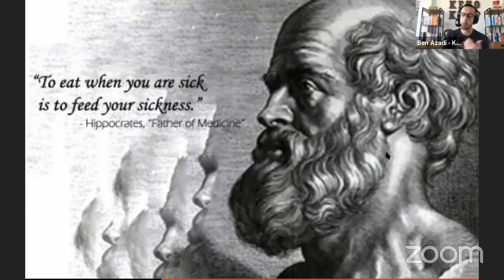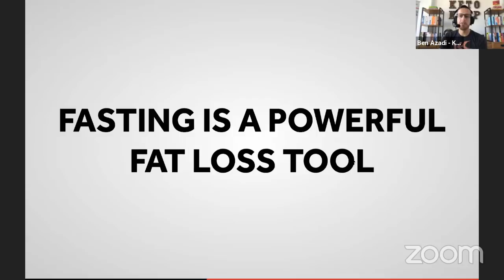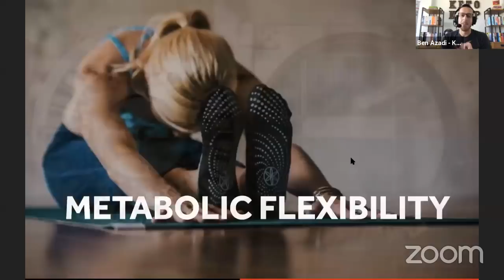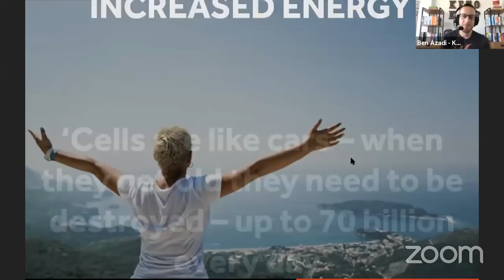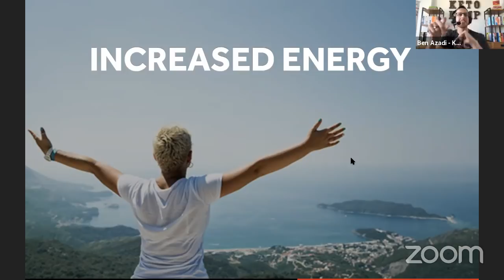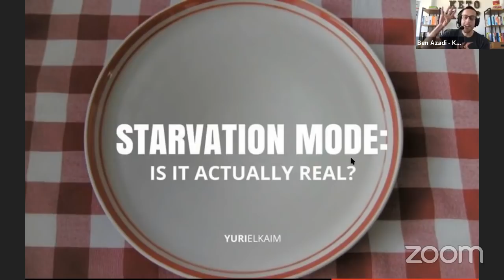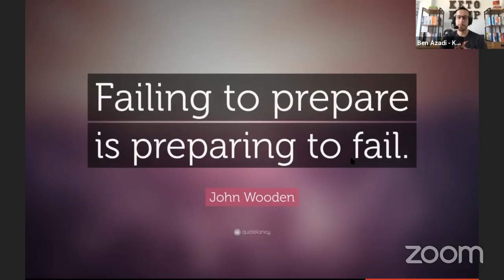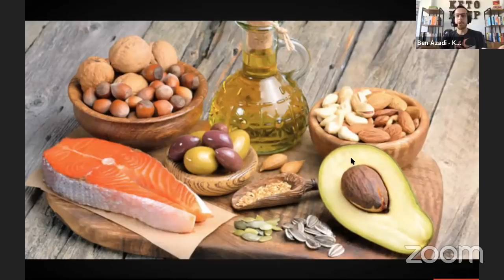How Does Intermittent Fasting Work? (5 Amazing Benefits of Fasting)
Are you practicing intermittent fasting? This is a MUST WATCH video that shows you how to use intermittent fasting for serious weight loss, and more! ▸ [FREE] 🔥E-BOOK: "The Keto Kickstart Guide: 4 Steps to Burning Fat Instead of Sugar"

🎓Want to become a keto and fasting pro? Join the BRAND NEW Keto Kamp Academy today (FREE 7 DAY TRIAL)

🎓Want to become a keto and fasting pro? Join the BRAND NEW Keto Kamp Academy today